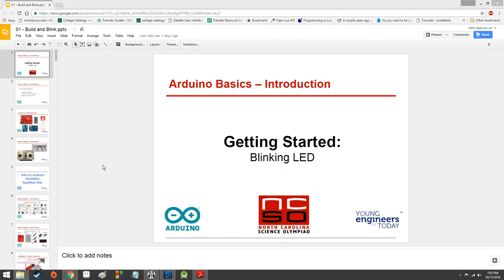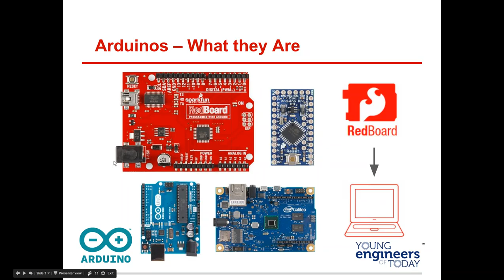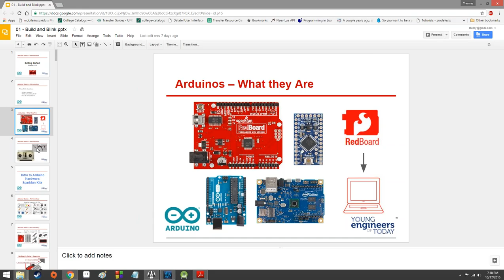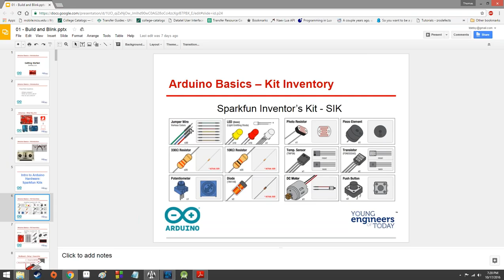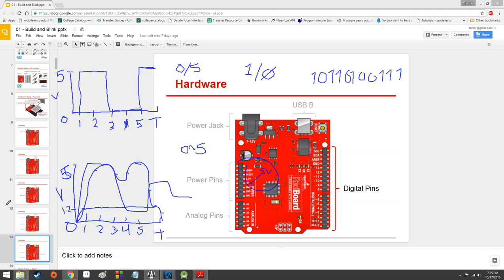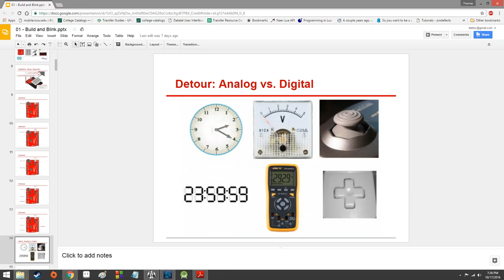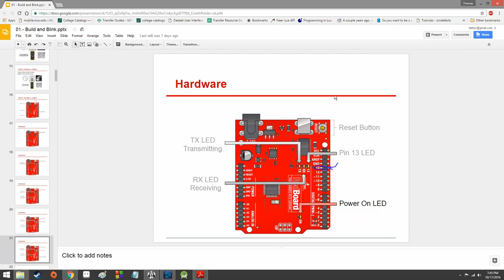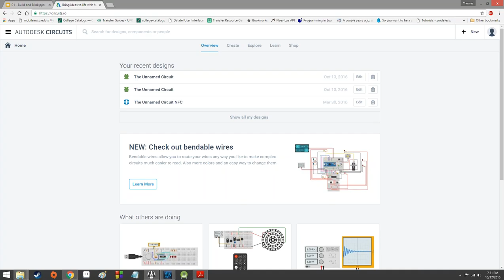10/17/16 7th & 8th Grade Lesson 9 - Arduino 1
Introduction to the Arduino, what it is and some ideas about what it can do. Also some talk about how to control it.

Test it out! Go to circuits.io and create an account.